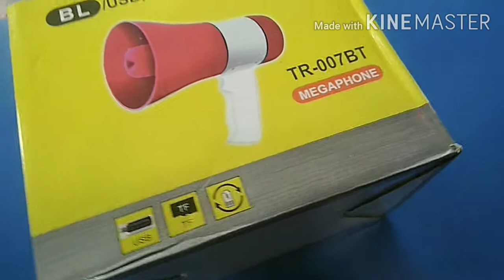Megaphone | Loudsspeaker | 35w Unboxing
Record
USB
Bluetooth
Polise aron
With Music

M.S.A
Electronic
Kalugumalai
Pin Numper 628552

Mahendra Tech